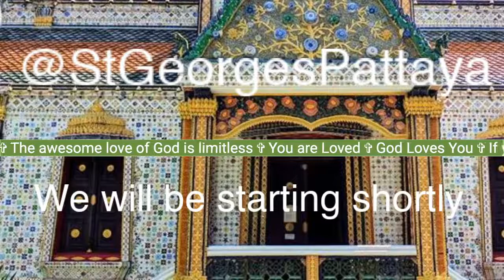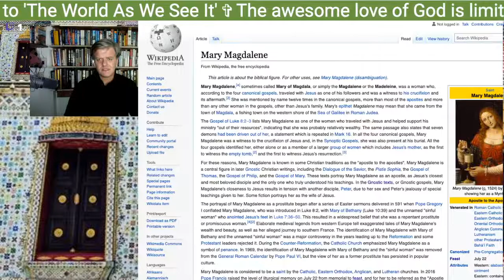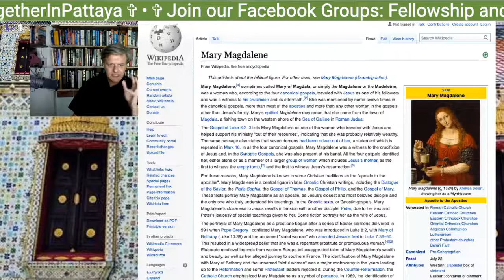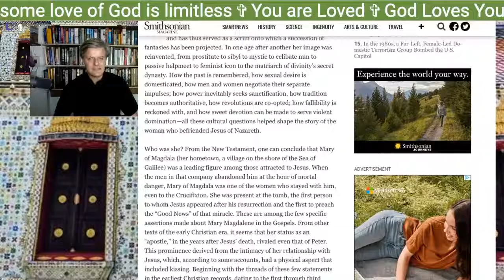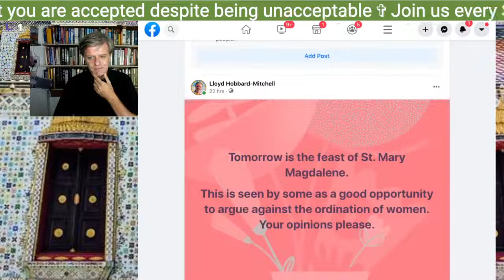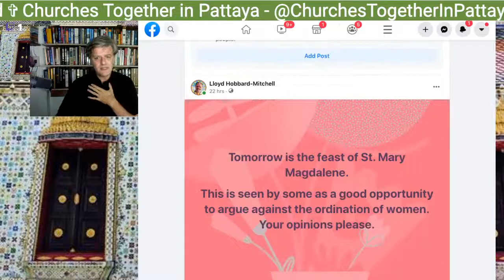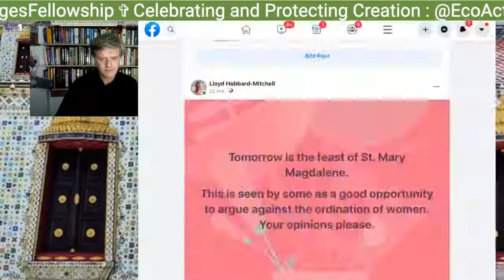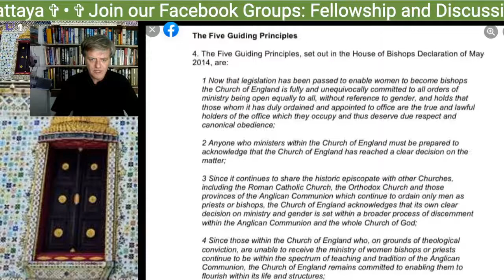Mary Magdalene, Apostle to the Apostles.